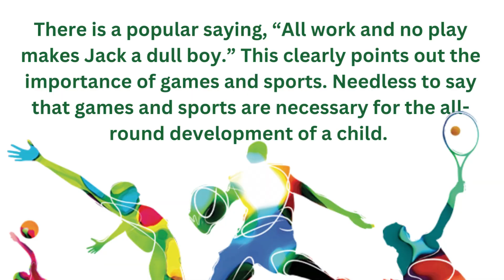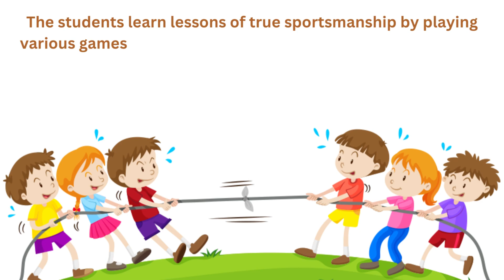Paragraph On The Value of Games ll Short Essay On The Value of Games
Hello friends in this video we are going to see how to write a paragraph or an essay on The Value of Games
Also, Watch